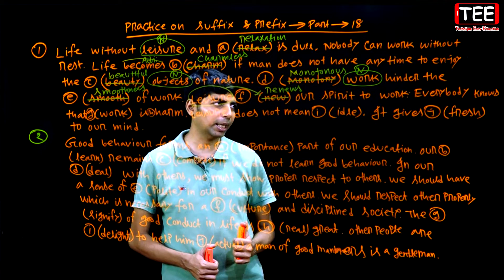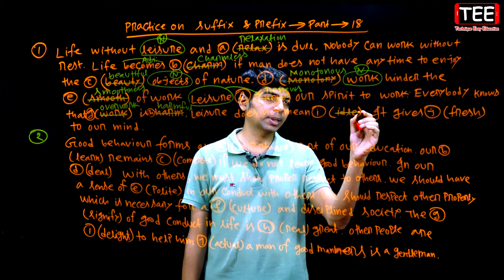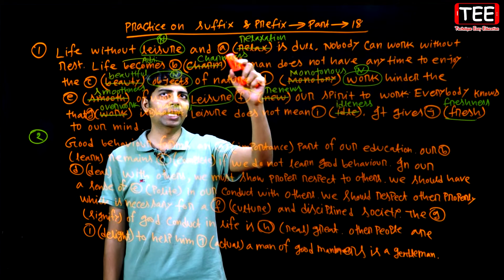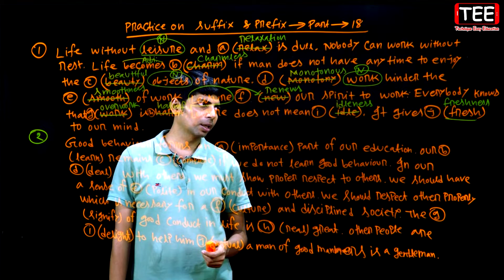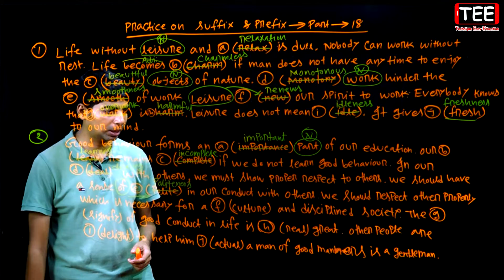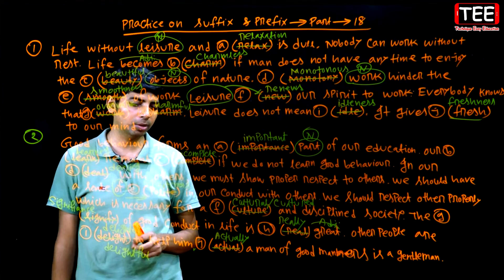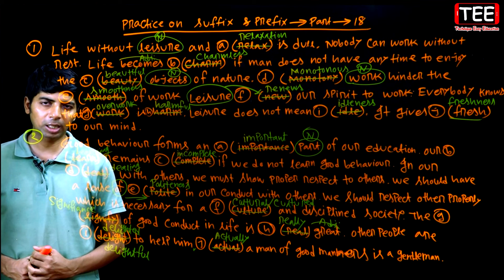Practice on Suffix & Prefix | Part-18 | English 2nd Paper | Eight, Nine, Ten, SSC English Grammar